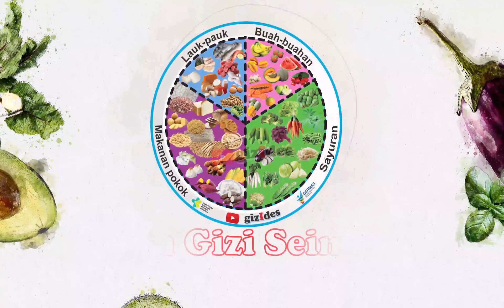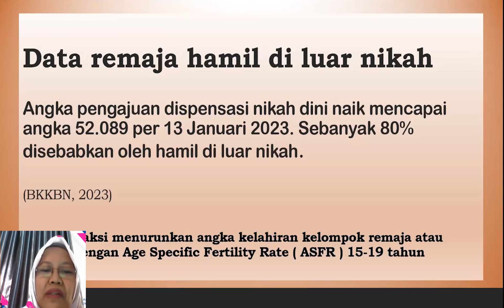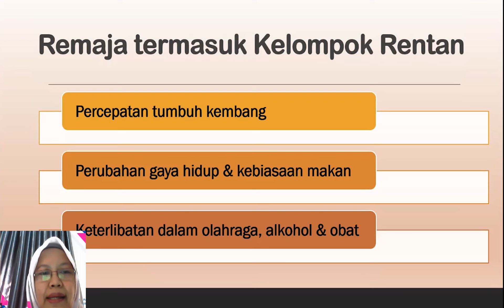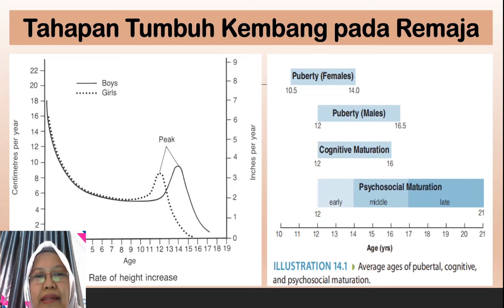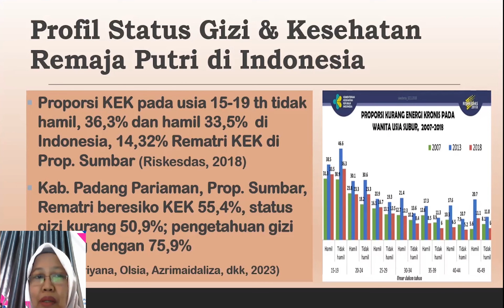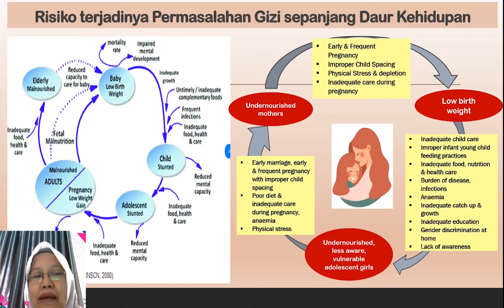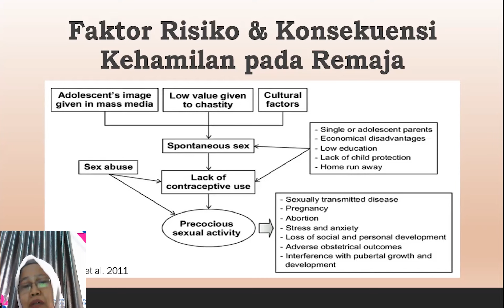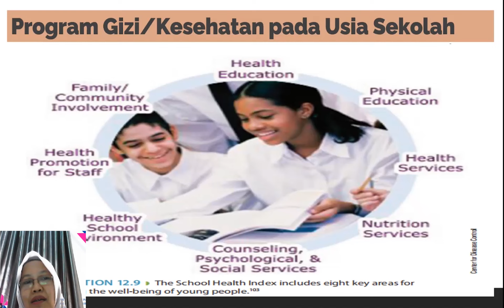Bahaya Kehamilan Pada Remaja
Oleh : Dr  Azrimaidaliza SKM  MKM